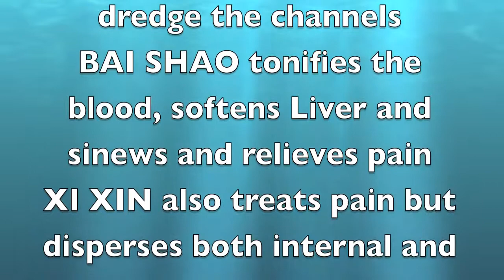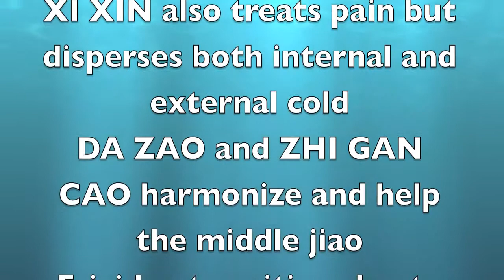Dang Gui Si Ni Tang, from Supplemental Herb Songs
clips from Jason Bussell's album "Supplemental Herb Songs" which contains 38 songs, covering 56 Chinese medicinal herbal formulas, to help people study for the NCCAOM Herbal Board Exam.  On the album, each song goes through 3 times, twice with lyrics and once without.